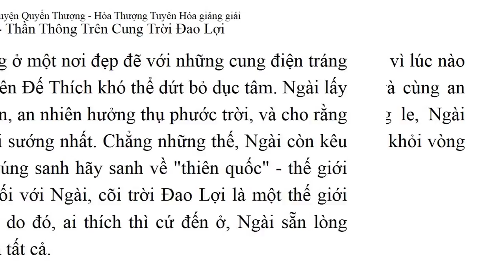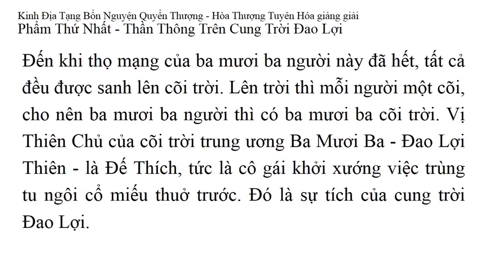Sự tích Cung Trời Đao Lợi - Cỏi trời thứ 33 - Trời Đế Thích - Thiên Chúa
video xem thêm:
Thần chú Trời Đế Thích, Thiên Chúa, Thiên Chủ, Thích Đề Hoàng Nhân | HT Tuyên Hoá giảng